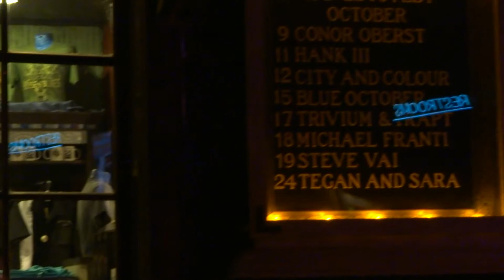TdM - USA - J32 - Concert House of Blues